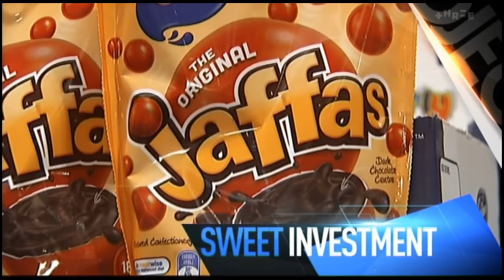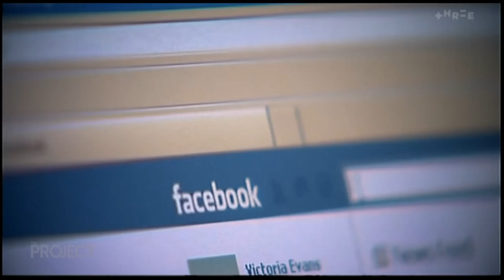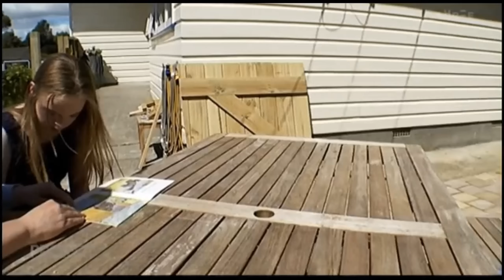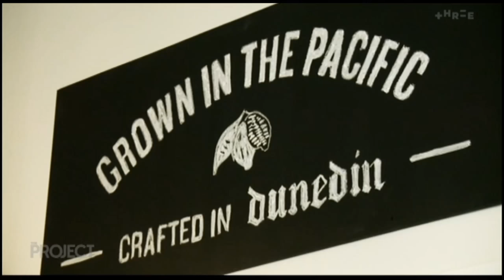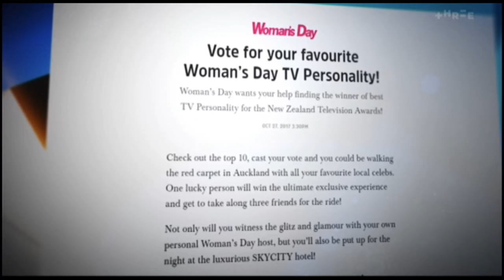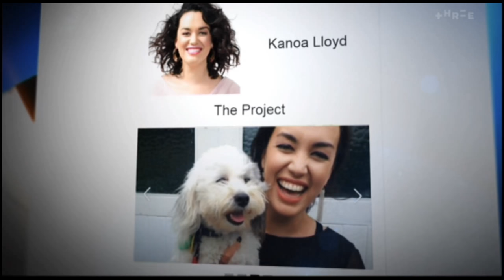Studio Audience @ The Project - Nov 2017